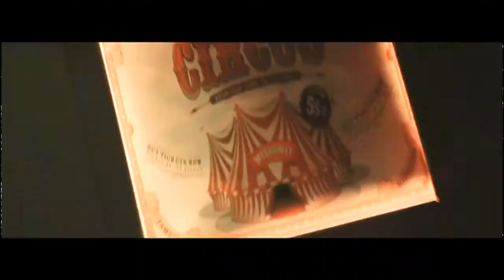Jamie McAndrew Snake Reel 2019